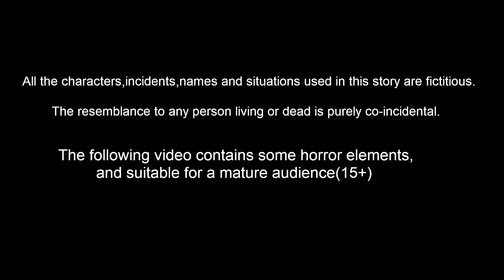ಪಾಪ ಬಡ ಮಕ್ಕಳ ಶಿಕ್ಷಣ | Kannada Stories | Kannada Fairy Tales | Story World Kannada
ಪಾಪ ಬಡ ಮಕ್ಕಳ ಶಿಕ್ಷಣ  - papa bada makkala shikshana | Kannada Stories | Kannada Fairy Tales | Stories in Kannada | Kannada Moral Stories | Story World Kannada